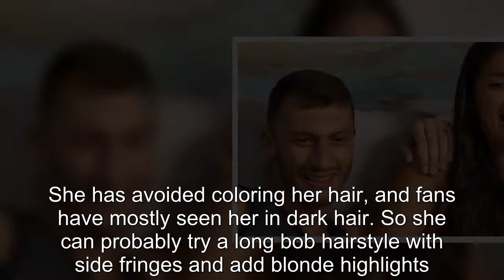90 Day Fiancé: Loren Reveals Alexei’s Beard Transformation & Fresh Look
90 Day Fiancé Loren Reveals Alexei’s Beard Transformation & Fresh Look.
90 Day Fiancé:
90 Day Fiance offers a unique look into the world of international dating and matrimony.